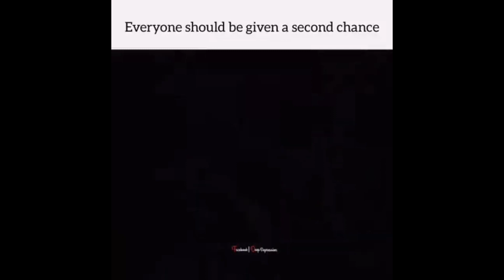24 sall qaid ki saza| kis lrkye ko 24 sall ki saza milli #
24sallqaid 24sallqaidkisazakisemilli 24sall ki lrkyeko24sallkiszaamilli#lrkyeko24sallkisazaqmilli#24sallqaid#24sallqaidkiqaid#24sallqaidkisaza#